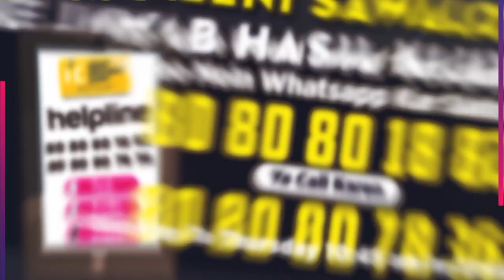Talaq Ki Iddat aur Science Wale Viral Message Ki Haqiqat | Shaikh Kifayatullah Sanabili